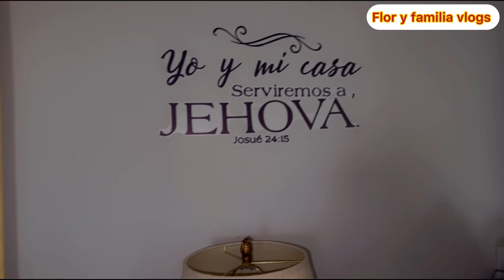Limpieza y depuración😱Pequeños Cambios🥰en mi sala 🛋️ y Cocina moví los muebles🪑Tenemos Horno Nuevo😌